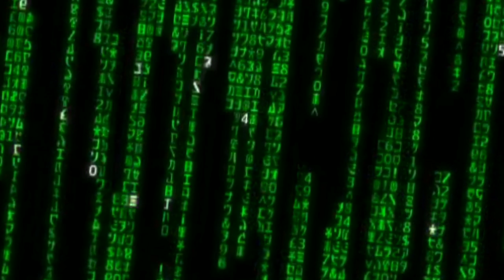【Za】Lorn Aciden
Animes:
To Aru no Index
Eden of  the East
Fate UBW

Neko monogatari
Pysicho pass
The Animatrix